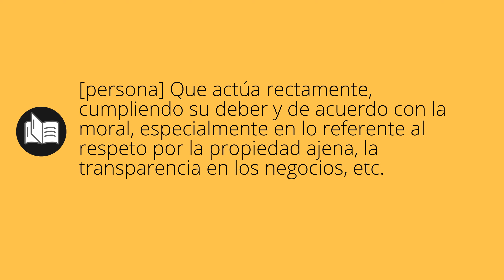Que significa HONESTA • honesta SIGNIFICADO • honesta DEFINICIÓN • Que es HONESTA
Que significa honesta en español. Cual es el significado y definicion de honesta. que es honesta. honesta definiicon en español. Todos los significados y definiciones del diccionario español.

Diccionario de la RAE (Kindle):
Diccionario de la RAE (Tapa dura):
Diccionario de primaria VOX:
Diccionario Esencial de la Lengua Española:
Diccionario Cambridge Español - Inglés: